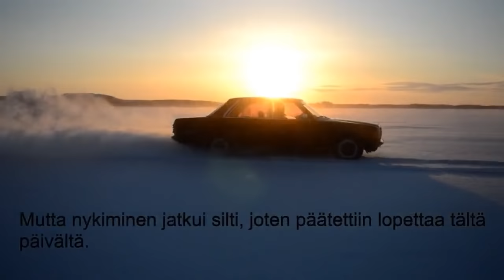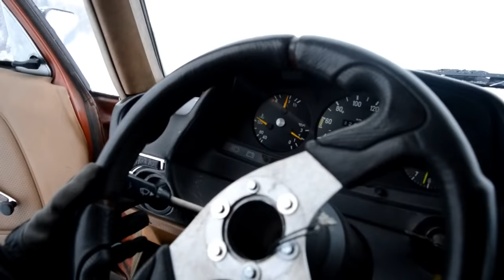Winter fun on the ice track with Mercedes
Tässä videossa käydään ajelemassa järvenjäällä, ja harrastetaan motorsporttia.